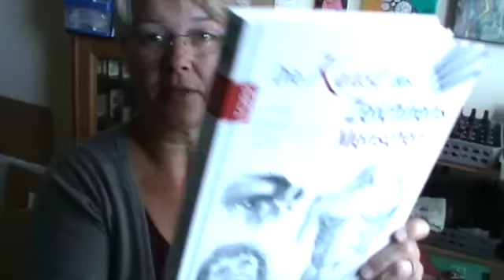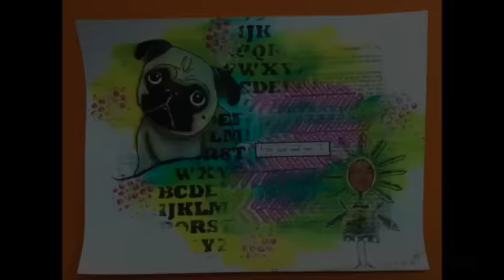Promoting the new # event CAC group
From Sep. 17. to 20. will be the next CAC # event.
When you search with the # and the theme (will be announced on Sep. 17.) in the search bar all the videos coming up from all the artists taking part. Whatever art it will be, from painting to knitting, there is something for everyone.